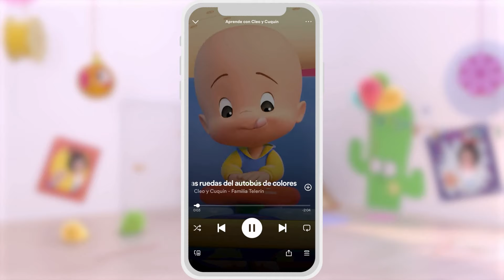Bubble Picnic | Educational videos with Cuquin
New Cuquín app! Free for 7 days in the Apple Store
Welcome to Cuquin's official Youtube channel. Cuquin is a naughty boy with an infinite curiosity that often leads him to get into little problems. Cuquin is a 3D animated cartoon with which children and babies can learn and laugh. The protagonist of the cartoon series "Cleo and Cuquin" is a tireless, unpredictable, smart, agile and very playful baby. He doesn't walk and barely speaks, he still babbles in a mixture of baby-speak and nursery rhymes, but that won't stop him from achieving everything he sets his mind to!